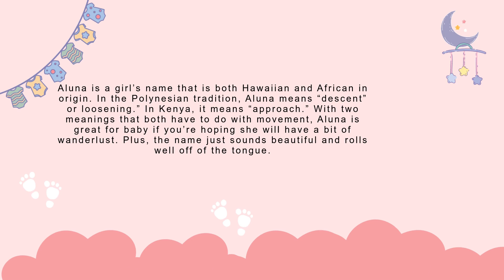Aluna baby name meaning, Origin and Popularity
Aluna baby name meaning, Aluna name meaning, Aluna name origin, Aluna baby name origin, Aluna name popularity